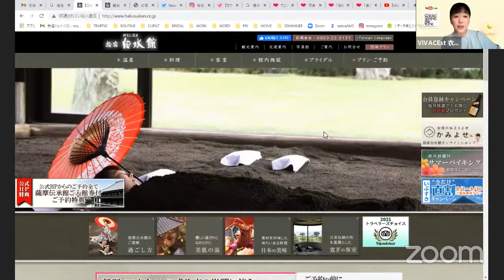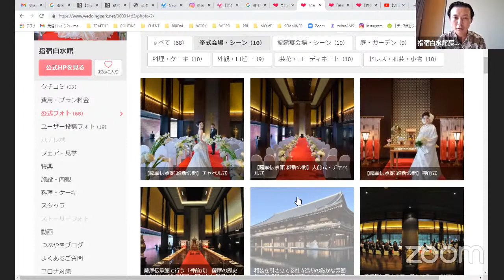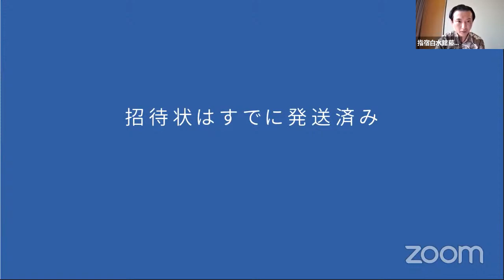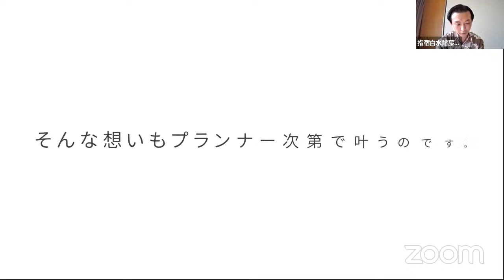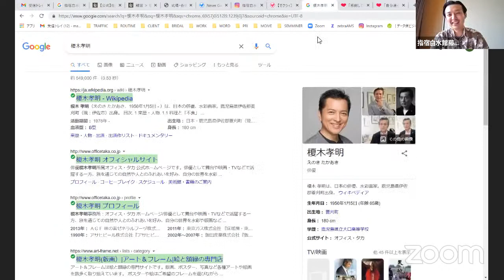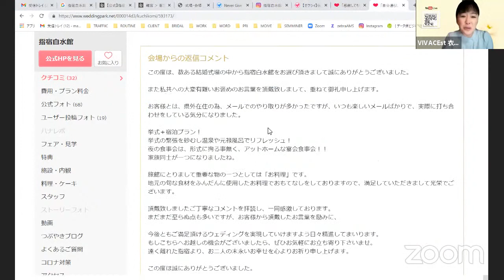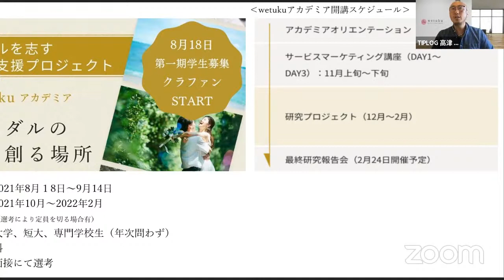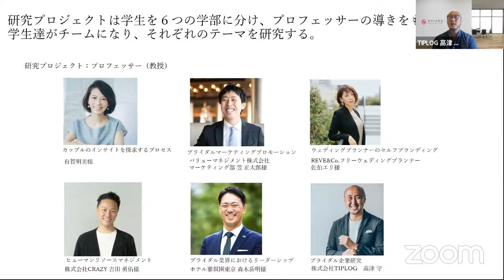「2020GWAファイナリスト！第11回ブライダル★ルーキーズ【鹿児島県】/株式会社 指宿白水館 ブライダル課ブライダルアドバイザー/藤迫正幸さん」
ブライダルの現場をもっと楽しむエンタメチャンネル
第11回【ブライダル★ルーキーズ】

■番組紹介
■8/17火曜16:00~17:15 @YouTubeLIVE

‹この番組をお勧めしたい人›
・ブライダル業界を目指す人
・ブライダル業界に入ったばかりの人
・プランニングのコツや、お客様への寄添い方を学びたい人